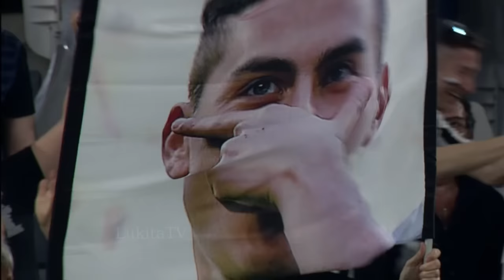Juventus ● Road to the Final - 2017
Gianluigi Buffon
Paulo Dybala
Giorgio Chiellini
Gonzalo Higuaín
Leonardo Bonucci
Dani Alves
Miralem Pjanic
Claudio Marchisio